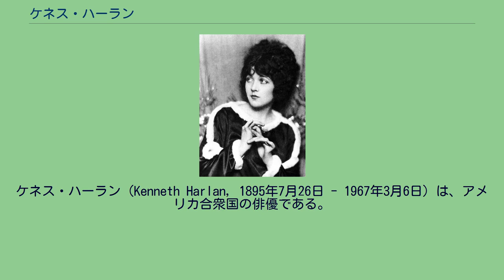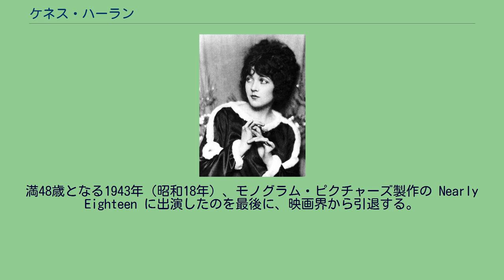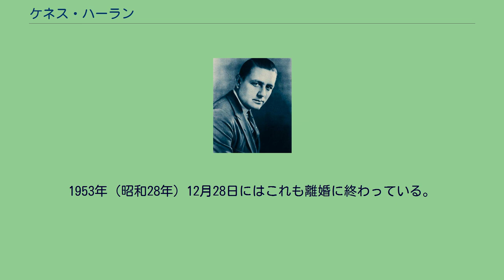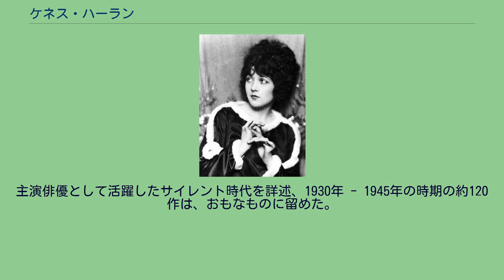ケネス・ハーラン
ケネス・ハーラン（Kenneth Harlan, 1895年7月26日 - 1967年3月6日）は、アメリカ合衆国の俳優である。
ケン・ハーラン（Ken Harlan）ともクレジットされた。
1895年（明治28年）7月26日、マサチューセッツ州ボストンに生まれる。
伯父に俳優のオーティス・ハーランがいる。
満7歳となる1902年（明治35年）、初舞台を踏む。
1917年（大正6年）、D・W・グリフィスのファイン・アーツ・フィルム製作、ポール・パウエル監督、コンスタンス・タルマッジ主演の Betsy's Burglar に出演して、映画界にデビューする。
同年、ユニヴァーサル・フィルム・マニュファクチュアリング・カンパニー（現在のユニバーサル・ピクチャーズ）に移籍、同社傘下に前年設立されたブルーバード映画で、ハリー・ソルター監督の『力』に主演、翌1918年（大正7年）からはカーメル・マイヤーズの相手役として、ジョージ・シーグマン監督の『知らぬ妻』、ハリー・ソルター監督の『磯打つ波』、スチュアート・ペイトン監督の『紫の園』や『偽の結婚』、ルース・クリフォードの相手役としてルパート・ジュリアン監督の『左の手』に出演、いずれも日本でも公開された。
1920年（大正9年）、ユニヴァーサルを去り、コンスタンス・タルマッジの映画製作に協力し、タルマッジの主演作に共演する。
同年、サローム・ジューンと離婚し、同年6月26日、女優のフローレンス・ハートと再婚する。
1922年（大正11年）には妻フローレンスと離婚する。
同年、スチュアート・ペイトン監督の『命懸けの大競争』、ウィリアム・A・サイター監督の『女は曲者』で、女優のマリー・プレヴォーと共演する。
1924年、結婚報道時のマリー・プレヴォー。
1924年（大正13年）10月14日、女優のマリー・プレヴォーと3度目の結婚をする。
1929年（昭和4年）1月12日、マリー・プレヴォーと離婚、1930年（昭和5年）5月19日、ドリス・ヒルダ・ブースと4度目の結婚をする。
トーキー時代になり、主役・主演女優の相手役はほとんどなくなっていく。
1931年（昭和6年）12月14日、妻ドリスと離婚、1932年（昭和7年）11月9日、フィリス・マクルーアと5度目の結婚をするが、1934年（昭和9年）8月15日付で同婚姻は無効となり、5日後の同年同月20日、ヘレン・スペルナーと6度目の結婚をする。
1940年代には、リパブリック・ピクチャーズに多く出演する。
満48歳となる1943年（昭和18年）、モノグラム・ピクチャーズ製作の Nearly Eighteen に出演したのを最後に、映画界から引退する。
第二次世界大戦後の1946年（昭和21年）8月16日、1児をもうけたヘレン・スペルナーと離婚、1949年（昭和24年）7月14日、30歳年下の女優ヘレン・スタントンと7度目の結婚をする。
1953年（昭和28年）12月28日にはこれも離婚に終わっている。
1957年（昭和32年）9月20日、レア・ウォーカーと8度目の結婚、これも1959年（昭和34年）には離婚している。
1963年（昭和38年）3月5日、ローズマリー・ゴンサルヴェス・ミルハニアンと結婚、彼女が最後の妻となった。
1967年（昭和43年）3月6日、カリフォルニア州サクラメント郡サクラメントで動脈瘤により死去した。
満71歳没。
同州ロサンゼルス郡にあるハリウッド・フォーエヴァー墓地に眠る。
主演俳優として活躍したサイレント時代を詳述、1930年 - 1945年の時期の約120作は、おもなものに留めた。